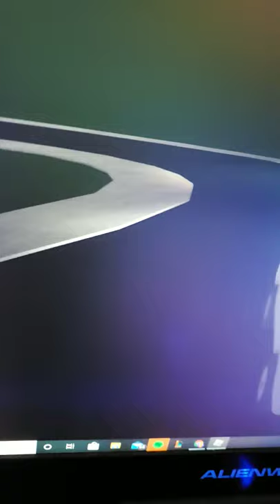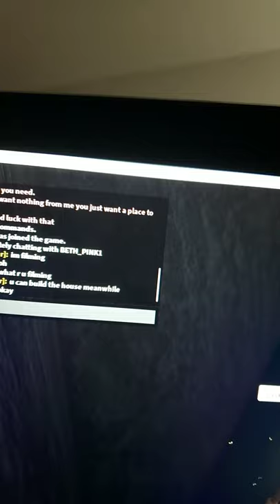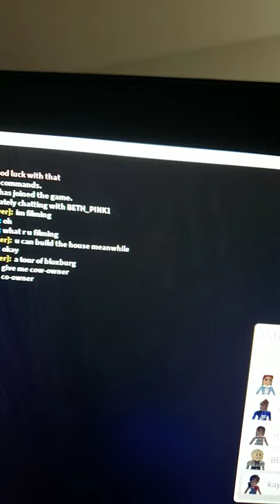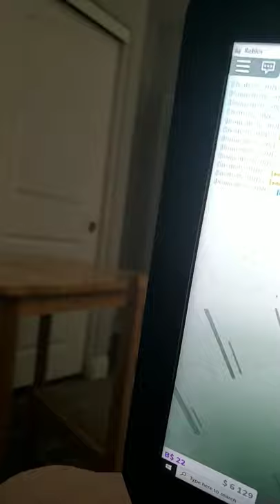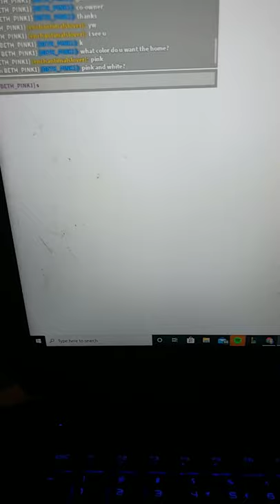Part 2 of Bloxburg rp